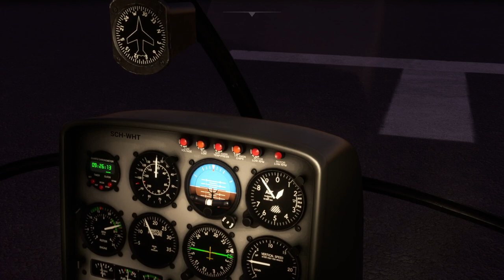MSFS 2020 Schweizer S300CBi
Maiden Test Nemeth Schweizer S300CBi